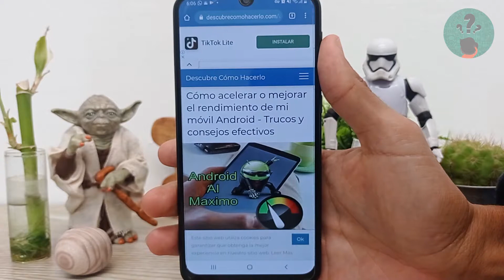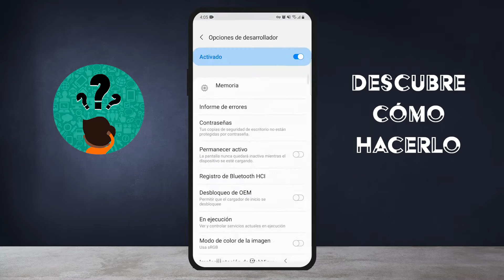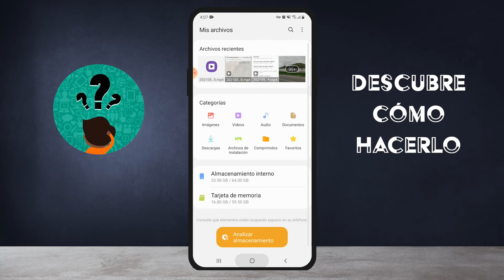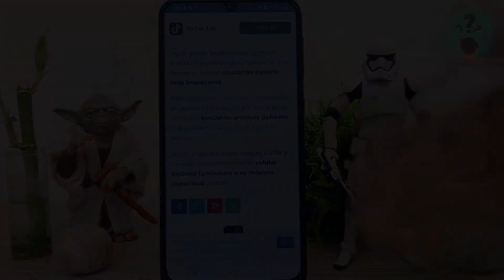Cómo Acelerar o Mejorar el Rendimiento de mi Móvil Android - Trucos y Consejos Efectivos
En este video descubre Cómo Acelerar o Mejorar el Rendimiento de tu Móvil Android. En el Canal Descubre Cómo Hacerlo encontrarás el mejor contenido. ¡No te lo puedes perder!